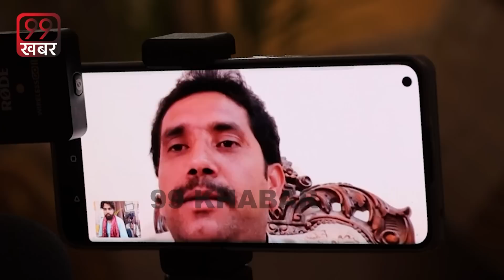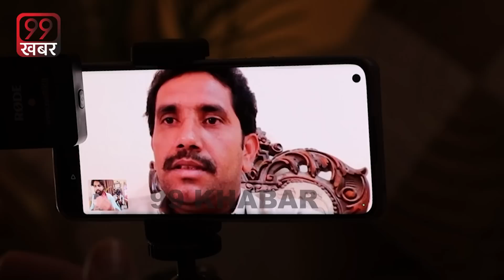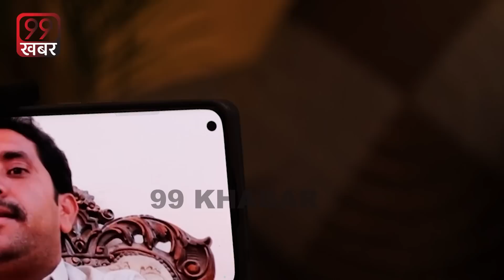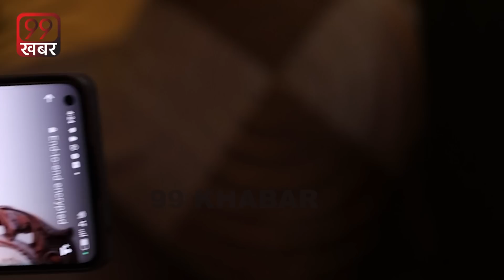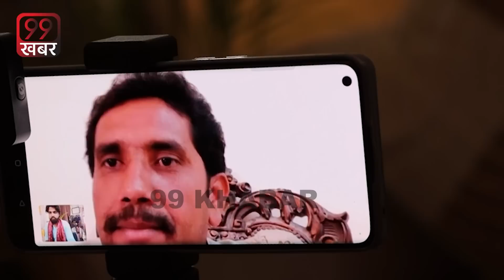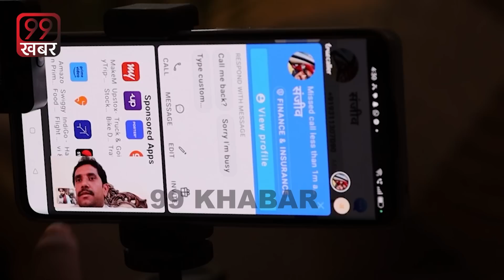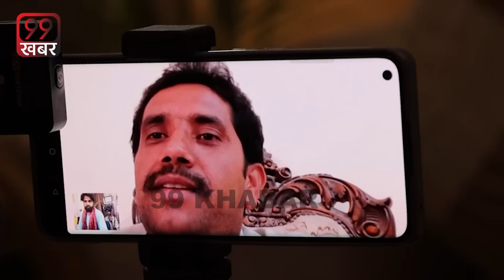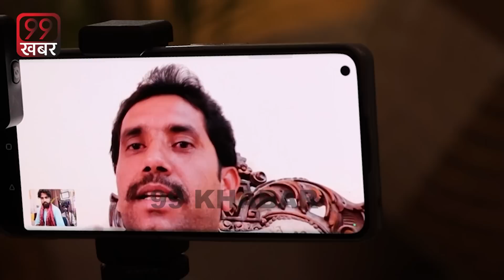सीमा हैदर के पति गुलाम हैदर ने क्यों कहा की मै इंडिया आके अपना बच्चा ले जाऊंगा | 99 Khabar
Ghulam Haider Live Interview | सीमा हैदर के पति गुलाम हैदर ने क्यों कहा की मै इंडिया आके अपना बच्चा ले जाऊंगा